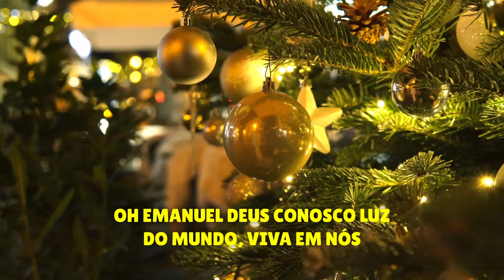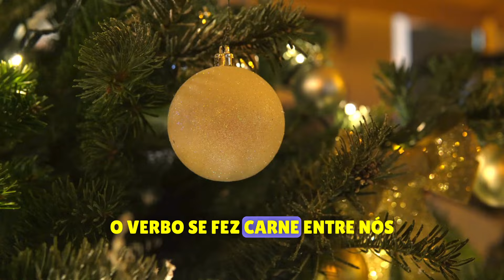MÚSICA NATAL 2024 | NATAL DE VERDADE MELHOR MÚSICA DE NATAL 2024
Letra e música Elias Becky

Estrofe 1)
É Natal, o som das vozes a cantar,
Em cada canto, o amor vai se espalhar.
Jesus nasceu, trazendo luz e união,
E em família, vivemos essa emoção.

(Refrão)
Família reunida ao redor da mesa,
É o maior presente, é a verdadeira riqueza.
Jesus nos abençoa com paz e com fé,
E nos ensina que amar é o que Ele quer.

(Estrofe 2)
O abraço apertado, o riso a brilhar,
Vovó contando histórias, fazendo sonhar.
Papai, mamãe, irmãos e avós,
Juntos com Jesus, somos todos nós.

(Ponte)
Mais que os presentes, o que vale é o amor,
Cuidar de quem está ao nosso redor.
Em cada olhar, sentimos a gratidão,
Por termos Jesus guiando nossa união.

(Final)
Neste Natal, vamos agradecer,
Por ter Jesus e por pertencer,
A uma família que sabe amar,
E com Ele, sempre vai caminhar!